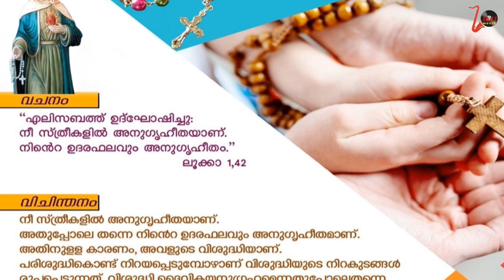Holy Rosary October 31